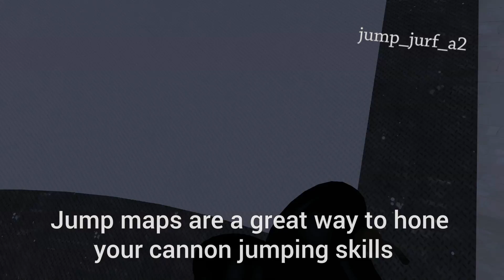How to play the Cannonknight - Mobility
This is the third installment in the "How to play the Cannonknight" series. Trimping and cannon jumping were the most commonly requested techniques, so I've combined the two into a single video on Cannonknight mobility.

For you competitive viewers, all of the trimps were performed on maps taken from the UGC's Season 11 Highlander map list.

Maps Trimped:
pl_borneo_rc2
cp_granary
cp_gravelpit
pl_barnblitz_pro4
koth_lakeside_final
pl_swiftwater_ugc
cp_gullywash_final1
koth_ashville_rc1
pl_badwater
cp_process_final
koth_pro_viaduct_rc4
pl_upward

Maps Jumped:
pl_badwater
jump_jurf_a2
jump_trix

Song: Latche Swing - Rythmes gitans

A big thanks to Shini and may-fool!

Wondering how I turn so sharply while charging?

The next installment will be about using your primary effectively.